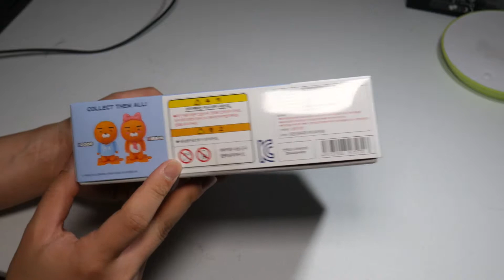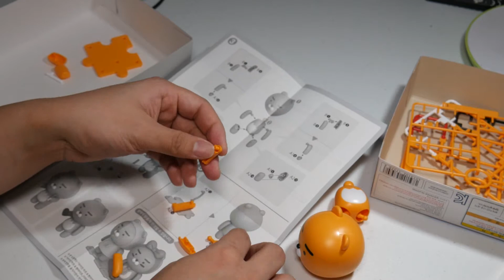Bandai Kakaofriends Ryan Plamodel Gunpla Figure Toy Assemble Kit